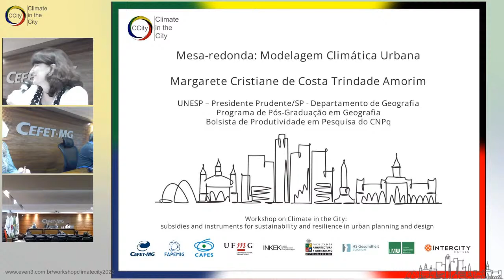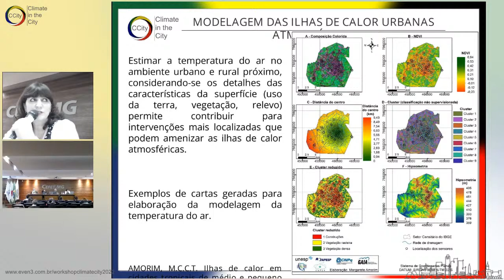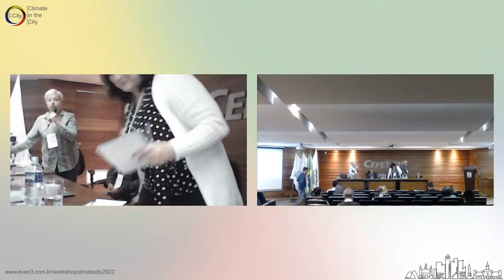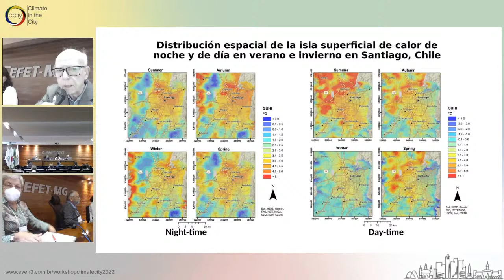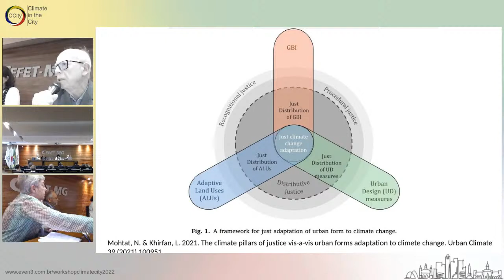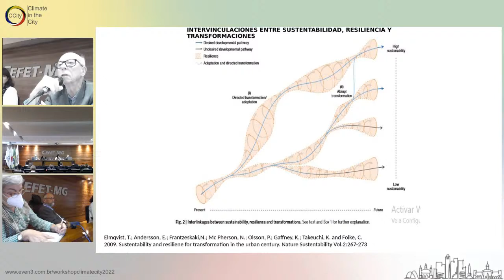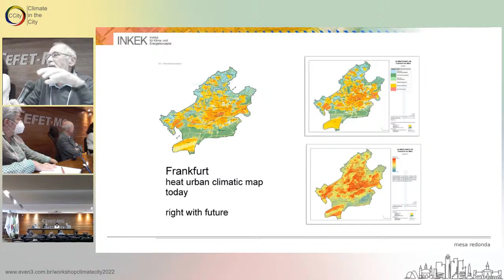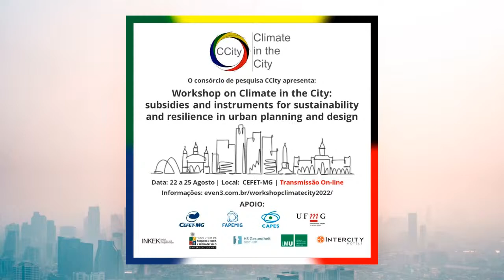CCity - Mesa Redonda: Urban Climate Modeling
Prof. Dr. Lutz Katzschner
Institute for Climate and  Energy Concepts (INKEK)/ University of Kassel, Germany

Modelos Cartográficos, estadísticos y de simulación aplicados en el estudio de los climas urbanos de Santiago de Chile

Santiago de Chile, como todas las ciudades latinoamericanas, muestra importantes aumentos de sus temperaturas del suelo y del aire, contraviniendo los supuestos esfuerzos de sus autoridades para luchar contra el cambio climático en general y controlar el calentamiento global en particular, como lo demuestran los análisis de imágenes satelitales obtenidas sobre la superficie de la ciudad. A la escala de Zonas Climáticas Locales, considerando mediciones fijas y móviles practicadas en las diferentes áreas de morfología urbana en la totalidad de la ciudad, se aprecian importantes variaciones de las temperaturas superficiales entre la periferia agrícola y los sectores urbanos del oeste y este de Santiago, demostrando en estos últimos una significativa segregación socio-climática. Hechos específicos, como puntos de calor extremo y corredores de calor, indican la importancia de los usos del suelo y diseños urbanos y de las infraestructuras verde y de transporte en la generación y regulación del calor urbano. La segregación socio-climática entre ambos sectores de la ciudad se ve reflejada a escala del límite urbano en el comportamiento estacional, diurno y nocturno de las islas de calor superficiales (SUHI en inglés), y,  a escala de la canopia urbana, en las diferencias de temperatura y ventilación que se observan entre barrios ricos y de clase media baja, reconocidos mediante simulaciones realizadas a partir de los usos del suelo y morfología urbana. Más recientemente se están empleando drones para estudios microclimáticos al interior de los barrios.
La injusticia socioclimática prevaleciente en nuestras ciudades se expresa principalmente en sus efectos sobre la salud de sus habitantes. Los estudios de la distribución espacio-temporal de COVID-19 permiten apreciar como las condiciones climáticas de los barrios han contribuido significativamente al conjunto de condicionantes socio-ambientales que permiten comprender las diferencias de las áreas contagio y muerte al interior de las ciudades, llamando a incorporar los enfoques de justicia y resiliencia climática en forma más amplia y profunda.  La injusticia climática prevaleciente en las ciudades latinoamericanas es el producto de acciones de omisión o de comisión producidas por sus actores hegemónicos en perjuicio de las mayorías sociales.

Prof. Dr. Hugo Romero
Dep. Geografía; Facultad de Arquitectura y Urbanismo, Universidad de Chile

This lecture provides an introduction of climate-sensitive planning principles and solutions for solving the urban climate and climate change related environmental problems.  The aims of this lecture are (i) to provide an introduction to the physical basis of urban climate and climate change; (ii) to discuss how a changing climate might impact upon the built environment; (iii) to consider what adaptation and mitigation actions can be taken to reduce this impact.

Which guidelines and methods in urban climatology can be adopted for sustainable urban developments.

Profa. Dra. Margarete Amorim
Faculdade de Ciências e Tecnologia, Universidade Estadual Paulista (UNESP)